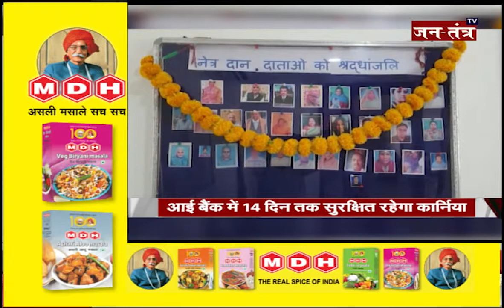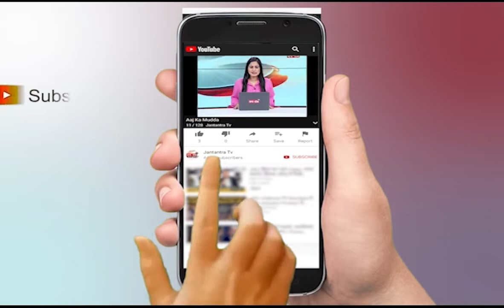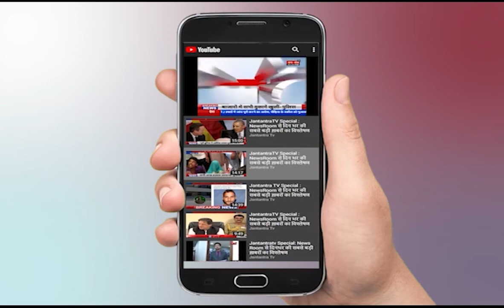अपना उत्तराखंड़ | Uttarakhand News Live Today | Monsoon Update | Latest News | Uttarakhand CM Part 2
In This Video:
corona
live news
covid-19
tirath singh rawat
uttrakhand News
Latest News Of Uttrakhand
Covid-19
unlock Uttrakhand
Haridwar
chamoli
dehradoon